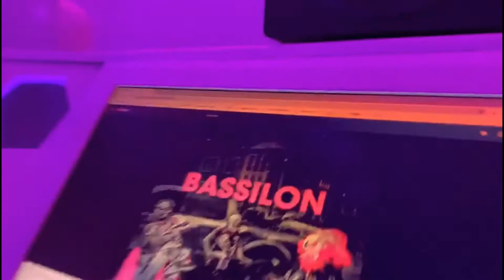bassilon studio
buena Song dance hall